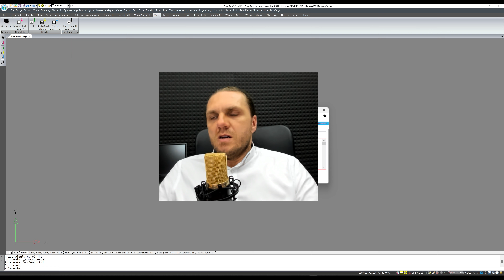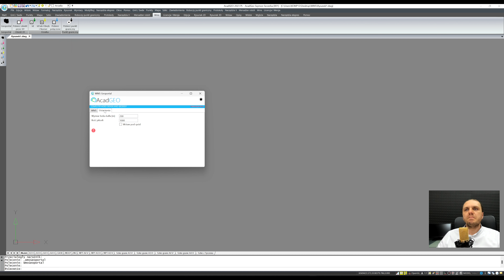04 WMS w CAD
04 CAD WMS

Odkryj możliwości, jakie niesie ze sobą Web Map Service (WMS) w kontekście narzędzia AcadGEO w naszym filmie "04 WMS". Film zawiera szczegółowy przegląd funkcji WMS, pokazując, jak można łatwo pobrać i manipulować danymi przestrzennymi w formacie rastrowym.

Przyjrzyj się, jak zapisywać i przywoływać usługi WMS, wybierać różne funkcje poprzez wstążkę narzędzi AcadGEO lub wpisując odpowiednie komendy w pasku poleceń. Film prezentuje również korzyści z korzystania z różnych kategorii danych, takich jak mapy rastrowe, obiekty jak budynki, działki ewidencyjne i nawet punkty graniczne.

Zanurz się w proces pobierania danych z geoportalu, wyboru rodzaju mapy i obszaru, a także postępowania z plikami .TIF. Dowiedz się, jakie informacje przekazuje czerwone kółko z wykrzyknikiem, jak dokładnie ustawić wymiary boku kafla i ile pikseli powinno być użytych.

Wreszcie, poznaj jak wykorzystać współrzędne XY do wyszukiwania i wyświetlania obiektów, jak wczytywać działki ewidencyjne przy użyciu różnych identyfikatorów i jak wyświetlić połączone geometrie działek.

Niezależnie od tego, czy jesteś doświadczonym użytkownikiem GIS, czy dopiero zaczynasz swoją przygodę z geoinformatyką, ten film jest doskonałym przewodnikiem po funkcjach WMS w AcadGEO.